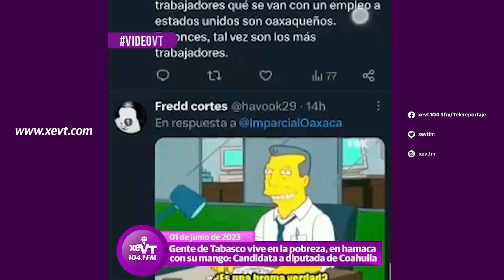Tabasco vive en la pobreza, en hamaca con su mango: Candidata a diputada